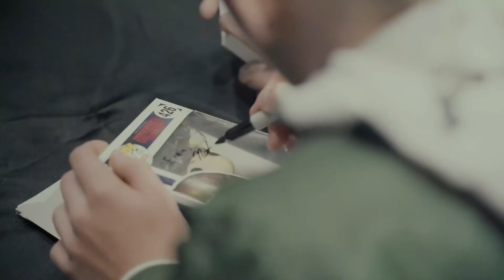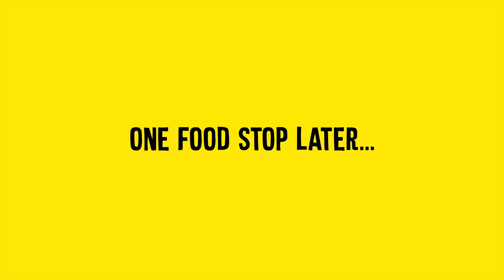Noah Schnapp - Behind The Scenes At Chile Comic Con!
Enjoy Noah’s old YouTube video! ❤️
If you use the video, credit is optional, but very appreciated ❤️

DISCLAMER: This video is from  @noahschnapp 's YouTube channel.